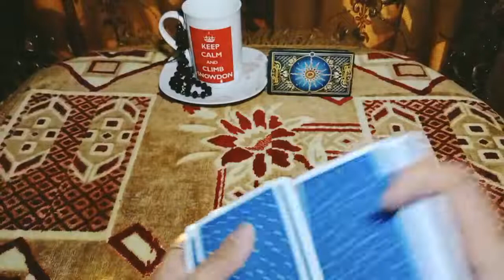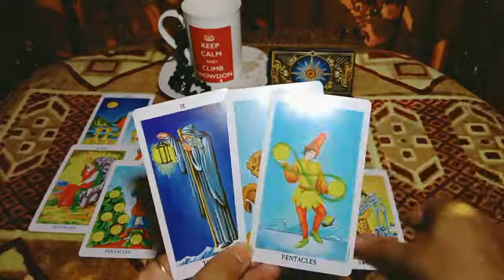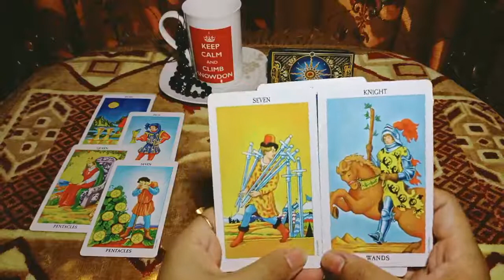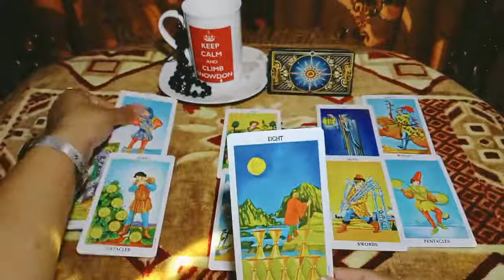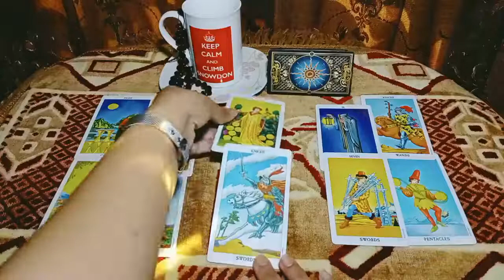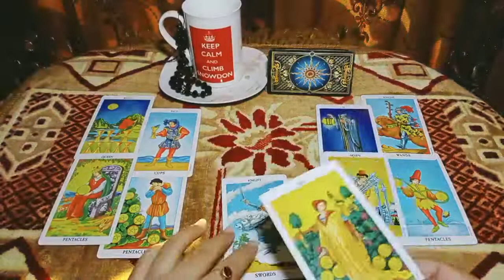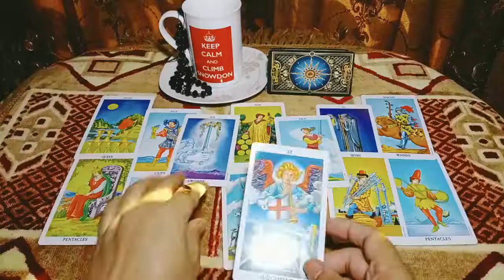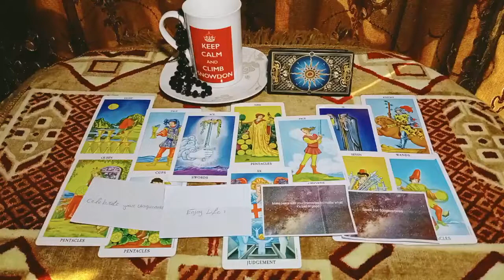Aries they realize that they make a mistake\they distance their self from society\October weekly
you can contact me for personal love reading.if you want to know about your soulmate ,your Crush ,your relationship or  your partner.you can email me with your question along with your zodiac sign and your person's zodiac sign.here is my email below:

(Payoneer 0$)